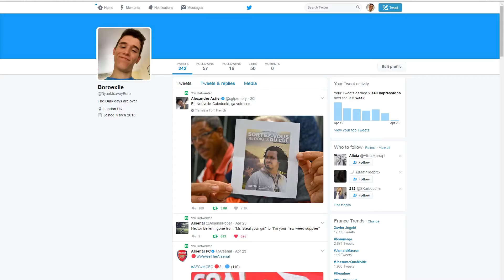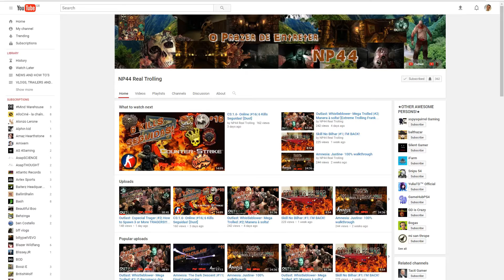TOP 10 ROCKET LEAGUE PLAYS #4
Credits to TheStormvader and El Malfra for some clips
As always, share the community and drop a like ^^